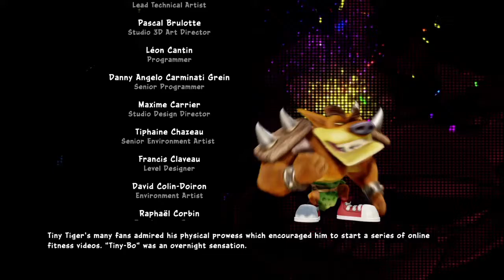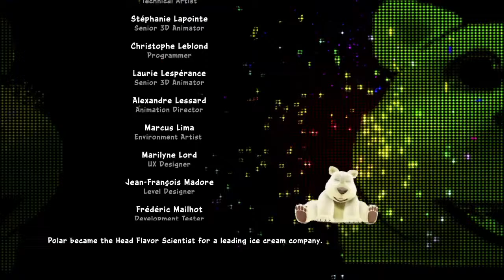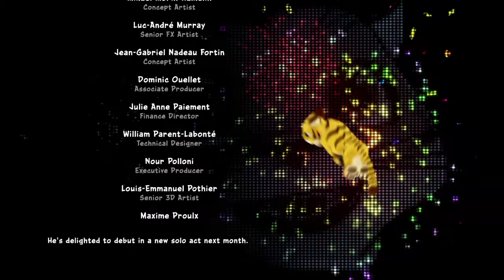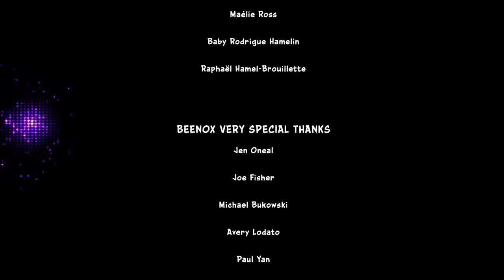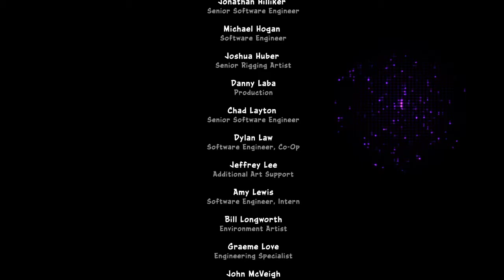Crash™ Team Racing : Aventura HARD Final Boss Parte2 (100%)